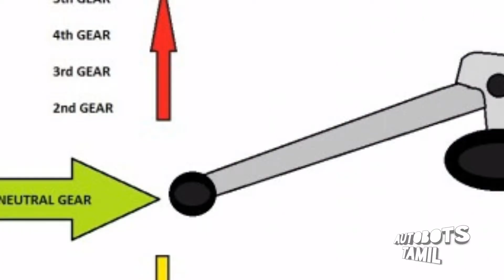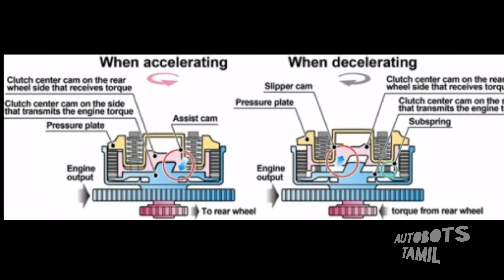ஸ்லிப்பர் கிளட்ச் எப்படி வேலை செய்கிறது? | Slipper cluch working elxplained.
ஸ்லிப்பர் கிளட்ச் எப்படி வேலை செய்கிறது? | Slipper cluch working elxplained. The above video explains about slipper clutch working and aslo includes what is engine braking.